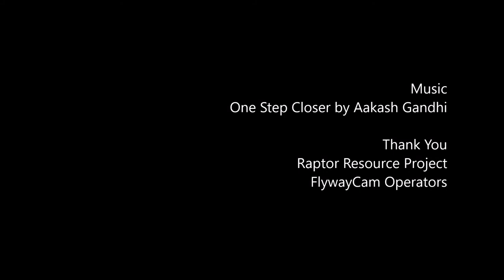Mississippi River migrating birds and wildlife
The Raptor Resource Project has established a new bird cam on an island in the heart of the Mississippi River’s Driftless area. Located in the Upper Mississippi National Fish and Wildlife Refuge on Lake Onalaska, the Mississippi River Flyway Cam will offer an unparalleled look at migrating birds and river wildlife, including bald eagles, American white pelicans, sandhill cranes, Caspian terns, cormorants, and many species of ducks, gulls, and other waterfowl. The camera project was completed with help from the Upper Mississippi National Fish and Wildlife Refuge, the Brice Prairie Conservation Association, Riverland Energy Co-Op, and Explore.org. Volunteers helped ferry people and supplies to and from the island, erect two utility poles, and install solar panels, a power supply, and the camera assembly and radios. From start to finish, the project took a total of eight long days over a period of 2 months